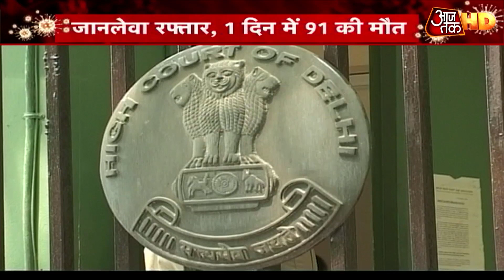Delhi को Covid से राहत नहीं, कुल मामले 5.5 लाख से ज्यादा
राजधानी दिल्ली में बढ़ते कोरोना के मामलों को देखते हुए कई शहर अलर्ट हो गए हैं. मुंबई में दिल्ली से आने वाले यात्रियों का कोरोना टेस्ट (Covid Test) करवाया जा रहा है. वहीं, यूपी के वाराणसी में भी ट्रेन के जरिए दिल्ली से आने वाले यात्रियों की जांच हो रही है. जबकि दिल्ली से सटे गाजियाबाद में तो रोजाना दिल्ली आने जाने वालों का रैंडम टेस्ट किया जा रहा है.